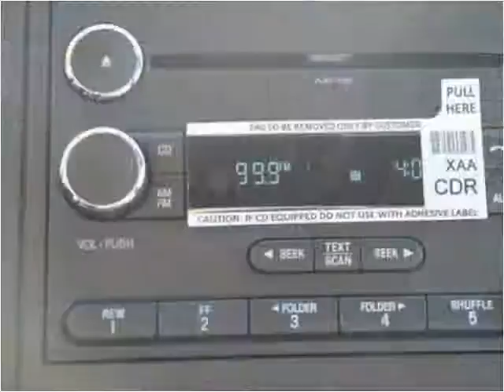2016 Ford F450 New Cars Manassas VA